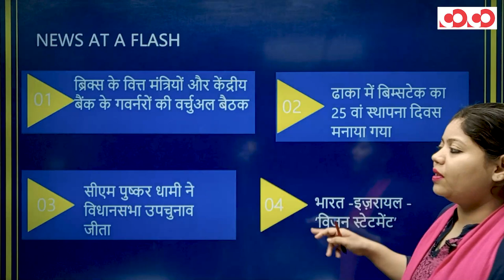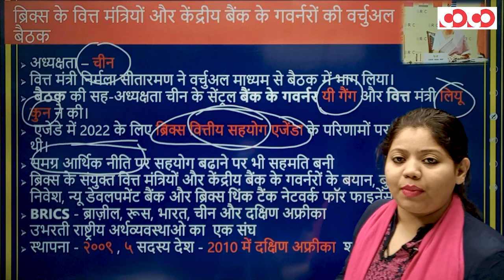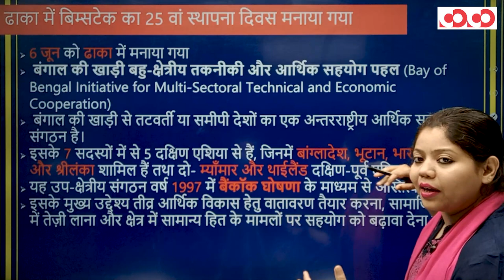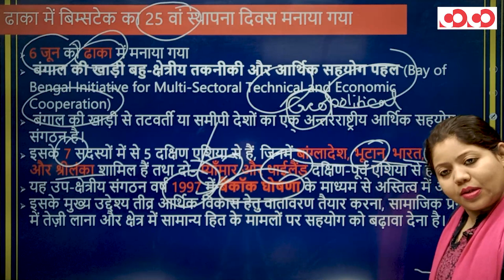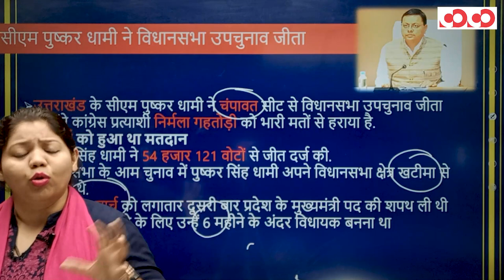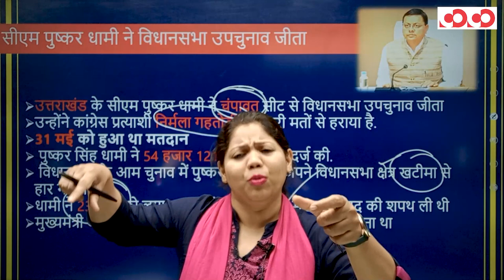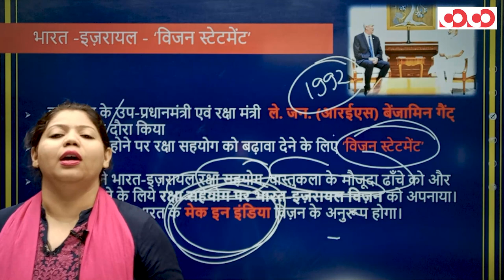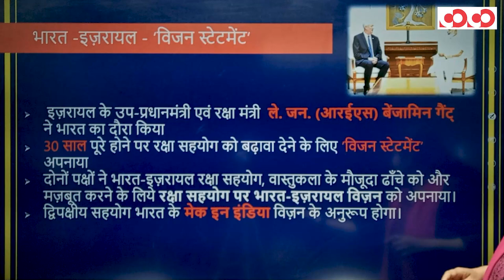Current Affairs || Weekly Political || 2nd To 09th June, 2022